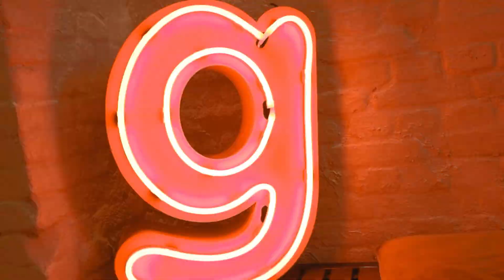Première "Koos & Moos" in Theater De Krakeling in Amsterdam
De première van dé groene familievoorstelling ‘Koos & Moos’! 🥰🐨🎉
Bij Theater De Krakeling in Amsterdam.

Wat een succes en wat zijn we ongelofelijk trots!